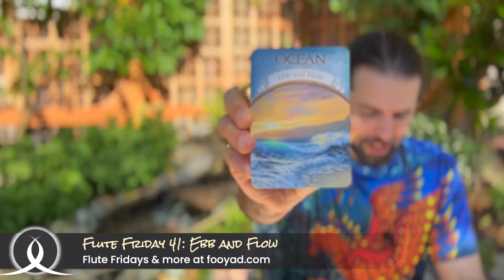FF E41: Ebb and Flow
"An Important aspect in the art of living is to move with the ebb and flow of your emotions, joining their fluidity but not being captured by it." Ebb & Flow from Earth Magic Oracle Cards

Happy FluteFriday everyone! This week I'm pulling a card for you and if this message finds you, it means it's gone through randomness, algorithms, and all kinds of things to find its way to you. That and maybe you liked one of my previous messages 😉

This week's reflection is about Ebb and Flow and what it means to you in your life. For me Ebb and Flow means there are currents that will move you left and right and there is a certain art and beauty to finding your way to navigate these in life.

Many blessings to you all and have a good weekend,